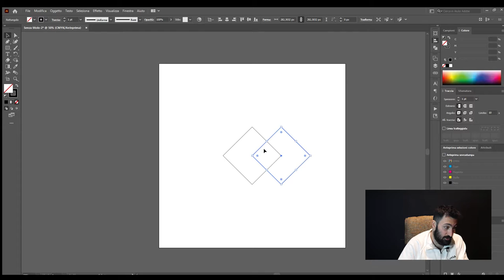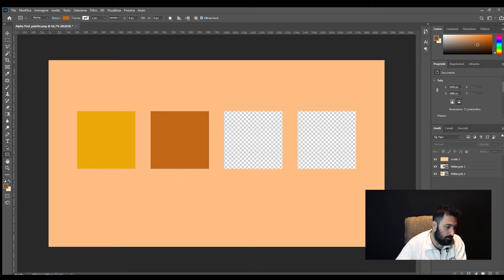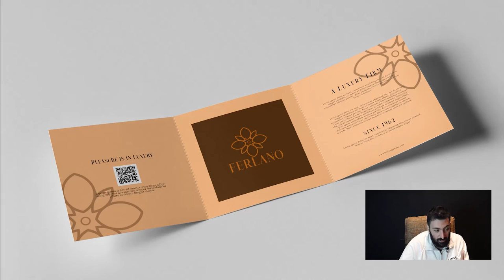COME REALIZZARE una BRAND IDENTITY di LUSSO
Nel video di oggi vi raccontiamo il processo creativo che abbiamo seguito nell'ideare questa brand identity per un brand di lusso rivolto ai giovani. Unendo precisione alla creatività, ecco la nostra soluzione, un motivo geometrico adatto a numerose applicazioni differenti.

👇 SCOPRI CHE COSA SPIEGHIAMO IN QUESTO VIDEO 👇

00:00 - Scopri la brand identity di lusso
00:09 - L'importanza del lusso nella gioielleria
00:21 - Precisione e accuratezza nel design
00:34 - Creazione di forme geometriche uniche
00:57 - Il processo di semplificazione del logo
01:25 - Rappresentazione simbolica: gemme e perle
01:37 - Sviluppo dello schema di colori
01:59 - Versatilità del logo in diverse applicazioni
02:15 - Creazione di un logo per il mercato contemporaneo
02:32 - Fornitura di file vettoriali e raster al cliente